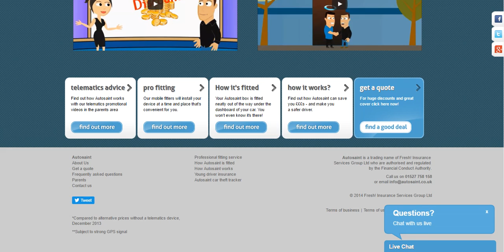Car Insurance Autosaint